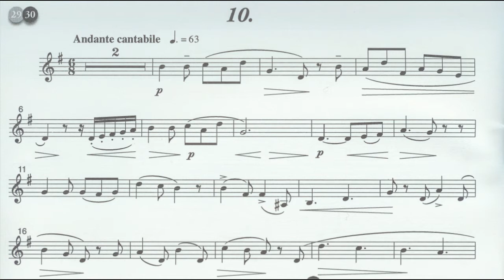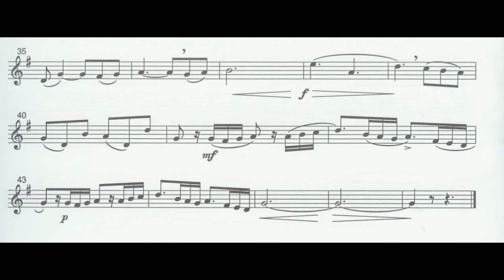Bel canto 10 - Trumpet play along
Acompañamiento para trompeta Bel Canto 10